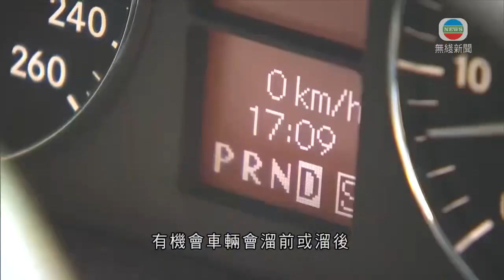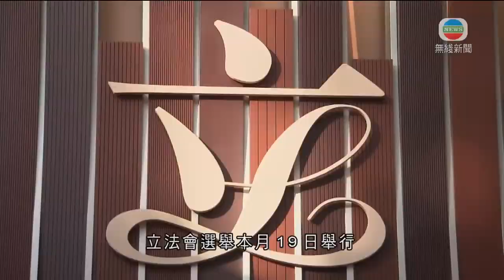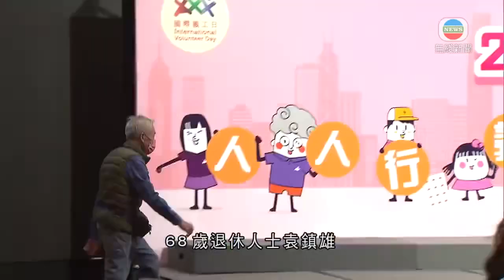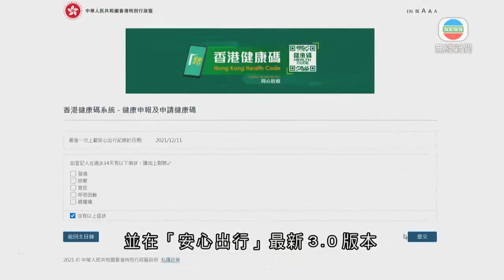無綫香港新聞TVB News 立法會地區直選新界西南選民最多 三候選人出席論壇就政治議題針鋒相對｜華富邨華昌樓有單位起火 無人受傷 -20211211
00:00 華富邨華昌樓有單位起火 暫時無人受傷
00:21 中環有私家車溜後撞途人 專家指斜路泊車須拉緊手掣防車輛溜走
01:58 42歲男子涉綁架外傭及女嬰案提堂 押後至明年三月再訊
03:00 立法會地區直選新界西南選民最多 三候選人出席論壇就政治議題針鋒相對
04:48 義務工作發展局向三位市民頒「義勇獎」 嘉許無私救人精神
07:00 首屆大灣區科學論壇廣州開幕 逾百國內外院士及科學家等參與
09:05 下周二起塞浦路斯等三地列A組地區 港府考慮是否收緊對台灣檢疫要求
09:50 創科局：至晚上九時約30萬人註冊港康碼 其中約7.5萬人已啟動帳戶

相關影片:
1. 無綫中國新聞TVB News 拜登稱有極權國家續擴影響力籲各國捍衛民主 中國批美國政治操弄｜尼加拉瓜宣布與台灣斷交承認一中政策 台灣對此表痛心及遺憾 -20211210
2. 無綫7:30 一小時新聞 TVB News｜科學家指Omicron現「隱形版」 核酸檢測難識別增追蹤難度 ｜上海有連鎖美容集團老闆被揭大搞個人崇拜 ｜德國社民黨黨魁朔爾茨當選總理 ｜20211208
3. 無綫00:30 新聞報道 TVB News｜2021年12月11日｜阿聯酋據報應美國要求勒令中國出資興建港口設施暫停施工｜尼加拉瓜與台灣斷交分析指為中國反制美國邀台出席民主峰會